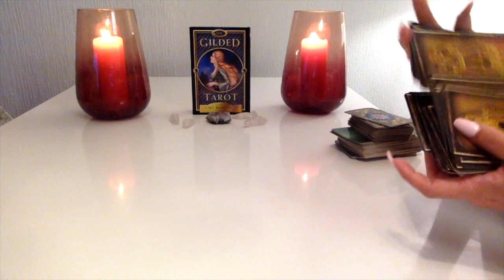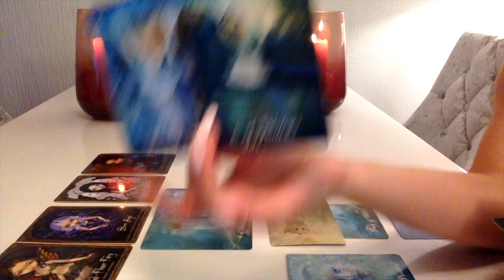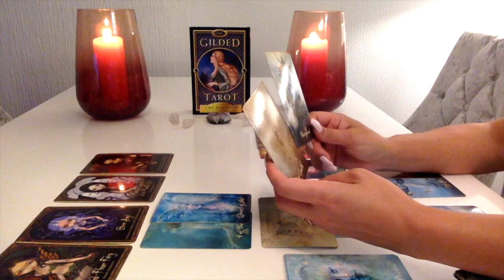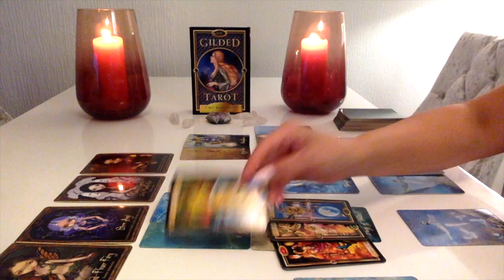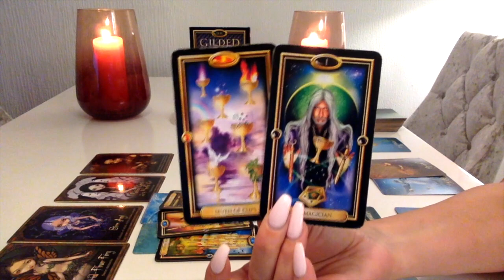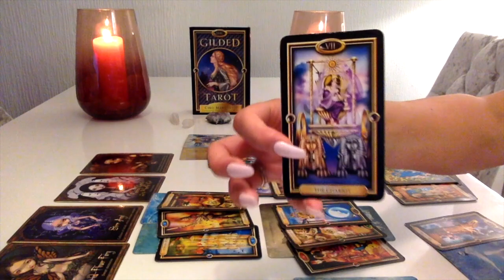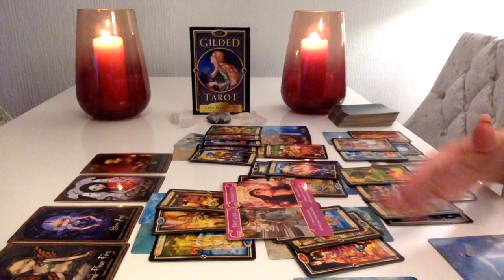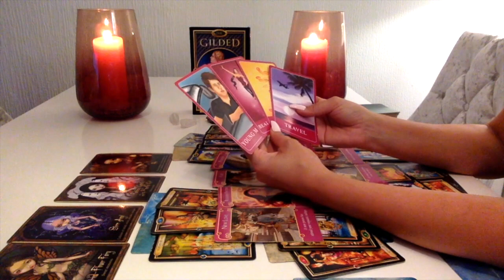💛TAURUS '' THE CHASE '' AUGUST 2019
LIVE READINGS ON INSTAGRAM The_goddess_guidance